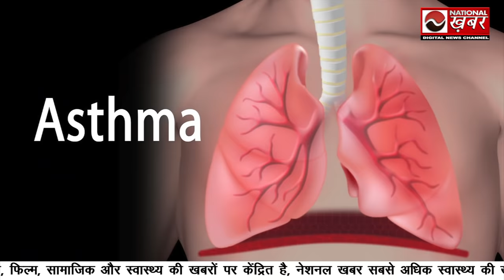Asthama | अस्थमा एवं श्वास संबंधी रोगों का बेजोड़ इलाज | दमा का इलाज | Dr Raghav | Heal Max Clinic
ALL INDIA HELPLINE: 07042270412 | 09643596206 | 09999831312
Call for advertisement on National Khabar: 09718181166